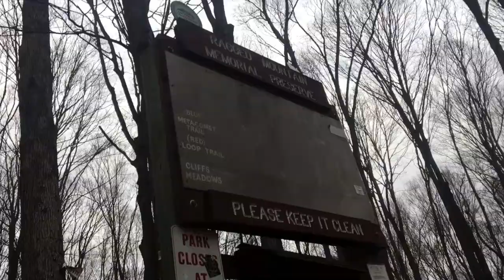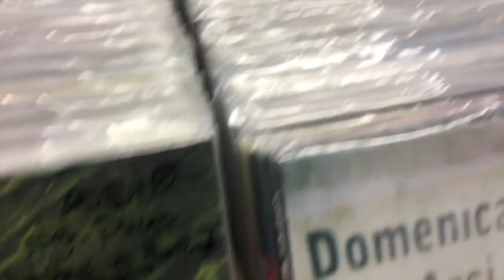Adventure Time! Day 2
HEY GUYYYYS!

So this is Day 2 of my Trip! Hope you enjoyed!

I apologize for the shakiness and the randomness of this video, I'm still trying to learn how to do this vlogging thing...

Comment what topics you would like me to talk about next time             ¯\_(ツ)_/¯

The song at the end of my video is:
Just a Friend // Biz Markie